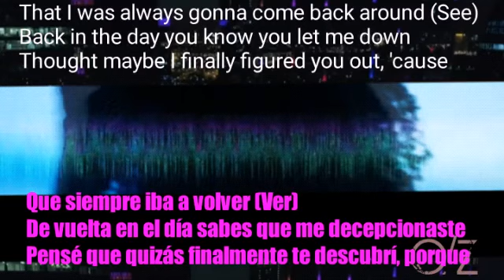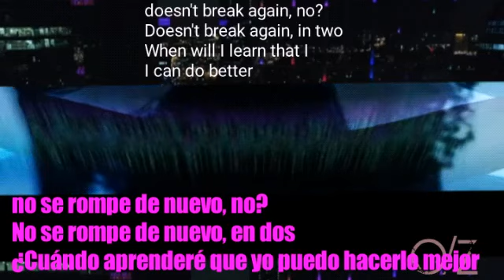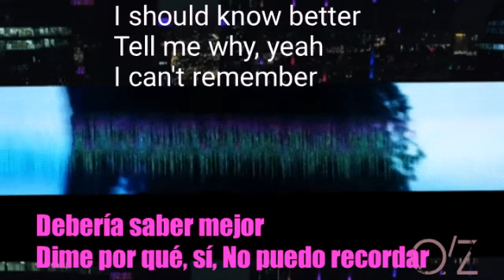Jonas Blue, Paloma Faith - Mistakes (LYRICS Video) Sub. ESPAÑOL / INGLES